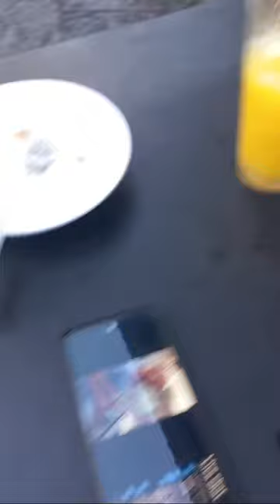HOW TO COOK CORN BEEF WITH BOILD FOOD outdoorcooking backyard RUN A BOAT#breakfast